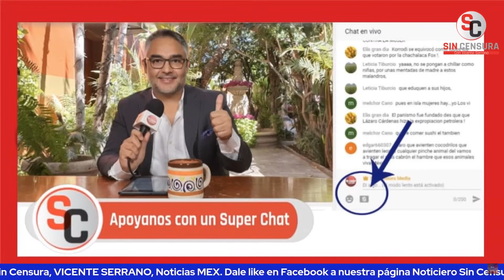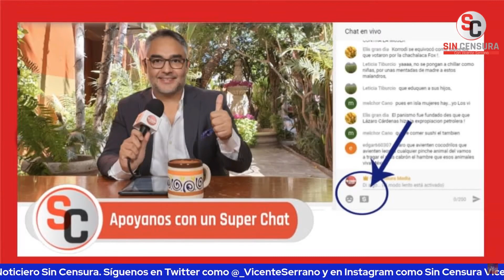¡VAYA QUE HA SIDO DESECHABLE CALDERÓN PARA EEUU! ¿SERÁ QUE TERMINE COMO NORIEGA?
Vaya que ha sido desechable Felipe Calderón para Estados Unidos; ya lo mencionaba Epigmenio Ibarra, la Fiscalía (que representa al gobierno de ese país) en el juicio de Genaro García Luna cuestionó al exfiscal de Nayarit Édgar Veytia con tal de que vinculara precisamente a Calderón y su secretario de Seguridad Pública con el crimen organizado. El periodista Antonio Ruiz cuestiona si será que Calderón termine como Manuel Noriega, el resto de su vida en una prisión estadounidense